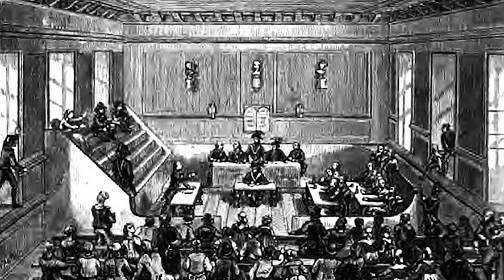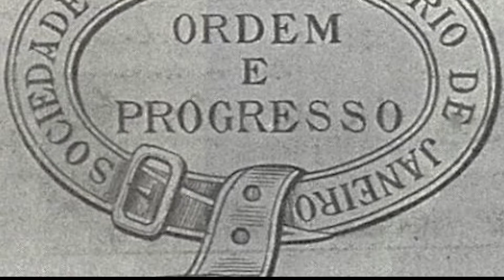15 de novembro - Dia da Proclamação da República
Que o dia 15 de novembro é feriado nacional, isso nós sabemos. Mas afinal, o que essa data significa? Saiba agora na reportagem de Beatriz Azevedo, com imagens de Adriano Pinheiro e edição de Beatriz Azevedo e Adriano Pinheiro.